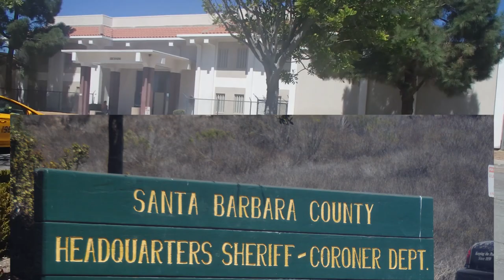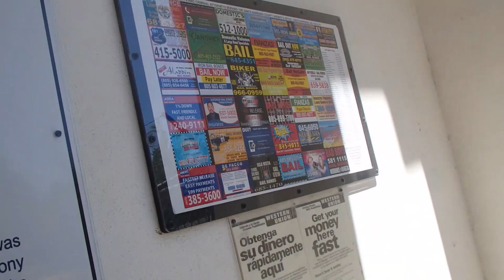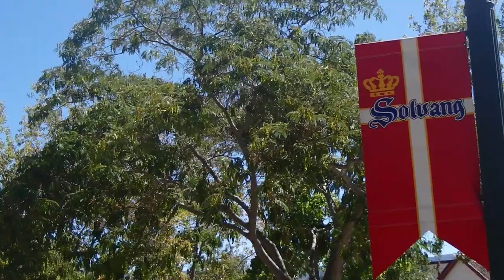Spend time with brother Santa Barbara Hobo Pool House Home made food view Humming Birds Jail break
Zillow has 47 homes for sale in Santa Barbara CA matching Pool House. View listing photos, review sales history, and use our detailed real estate filters to find ..

Support Family Young Traveler Nudist Naturist web site. No related to Sex .
Support Young Traveler TRUE LOVE is Back Up for  NATURIST ARTS GYPSY HOBO & SAILING GYPSY CHRISTINE BARE FOOT
Thanks